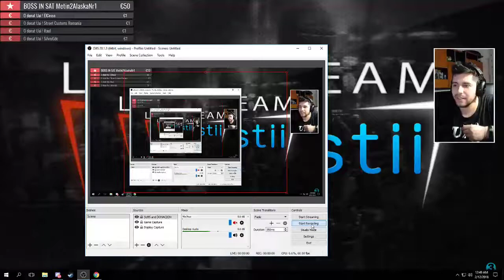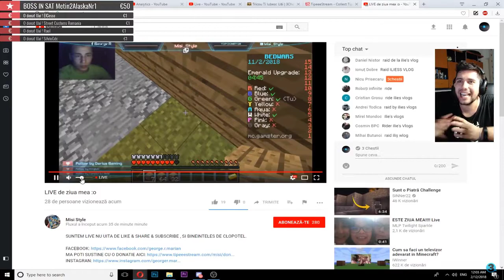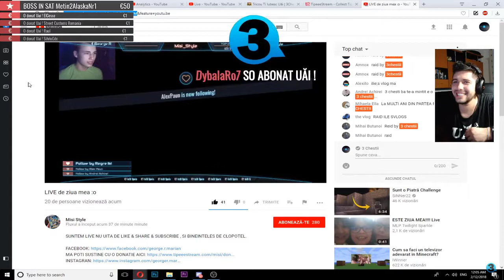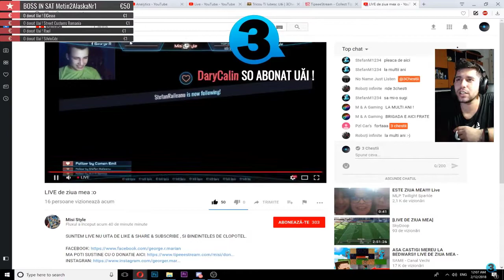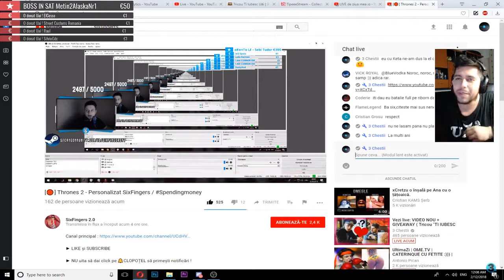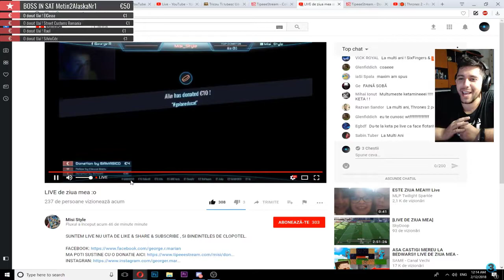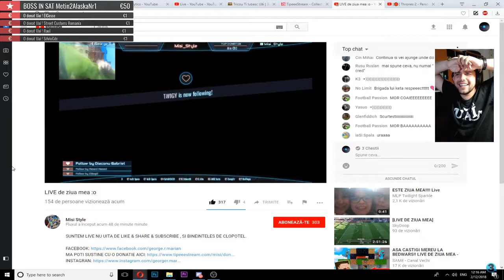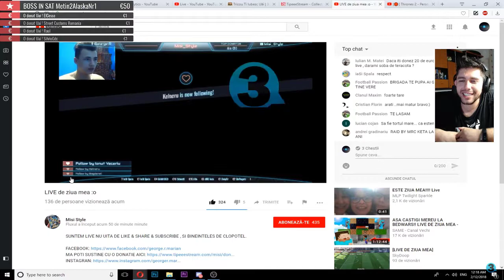Familia 3Chestii impreuna cu MrC keTa si SixFingers 2.0 au facut un baiat fericit de ziua lui!!!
►SI-A RUPT TRICOUL BAIATUL DE FERICIRE!

★ Vrei ca mesajul tau sa apara pe LIVE? Doneaza minim 1$ ►

[PC Specs]

╔►Procesor : Intel i5 7400 Kaby Lake
╠►Placa De Baza : ASUS H110M-K
╠►Memoria Ram : ADATA XPG 8 GB DDR4 2400MHz
╠►SSD Adata SU700 120 GB
╠►Hard Disk : Toshiba 1 TB
╠►Placa Video : GIGABYTE GTX 1050 Ti 4GB
╠►Sursa : Keepout FX700B 700W
╠►Monitor/TV : LED Samsung 24" wide
╠►O.S : Windows 7 Professional x64